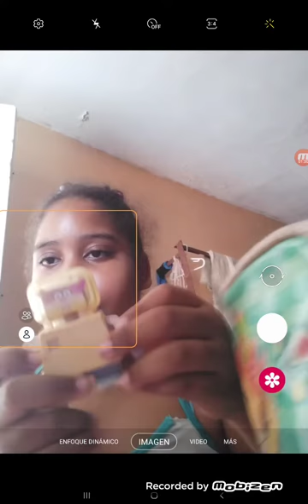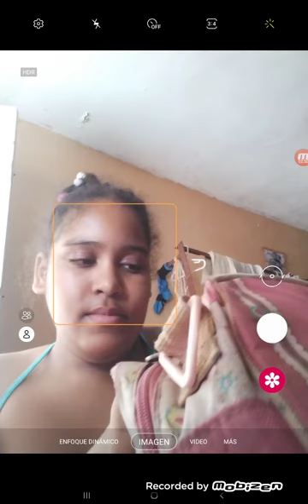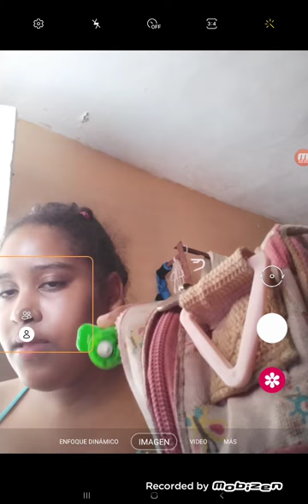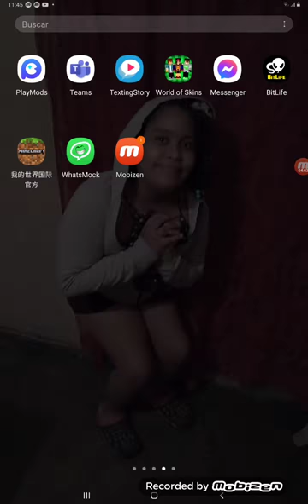muestro mis juguetes de 2021 o 2020